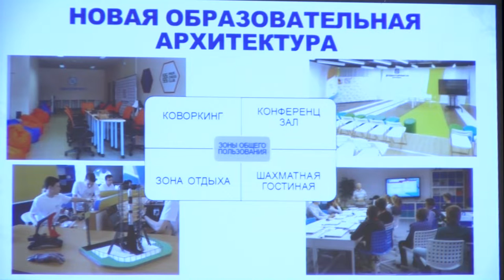Кванториум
Осенью на базе технопарка «Саров» откроется детский «Кванториум». О том, как будет проходить процесс обучения, какие требования предъявляются к педагогическому составу и какая задача у проекта, рассказали на презентации, которая прошла на днях в лицее №3.